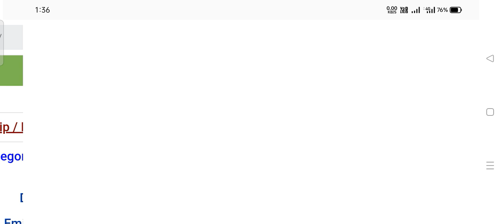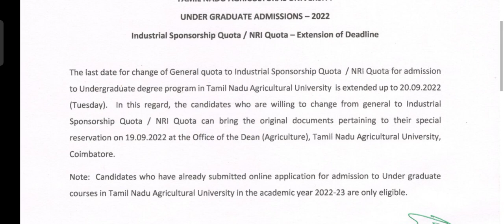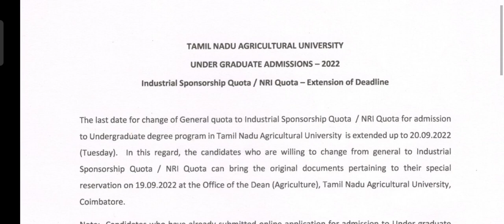TNAU COUNSELING 2022 | New Deadline for NRI / Industrial Quota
KTVSchool TNAU TNJFU TANUVAS TNAU COUNSELING 2022 | New Deadline for NRI / Industrial Quota